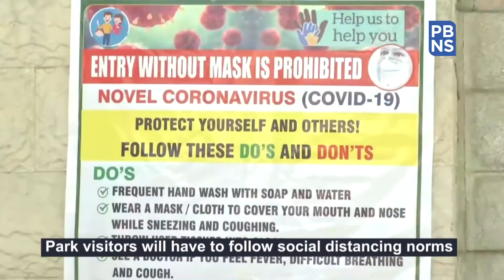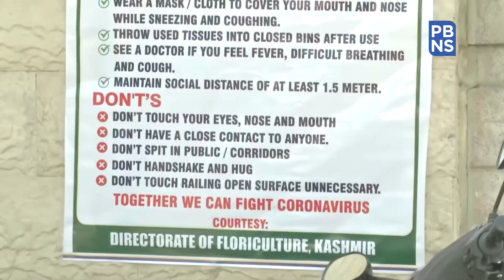Unlock 2.0: Gardens, parks reopen in Srinagar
After a long gap of over three months, parks and gardens reopened in Srinagar with proper guidelines. Visitors were seen flocking open spaces as restrictions have been eased. They welcomed the move.